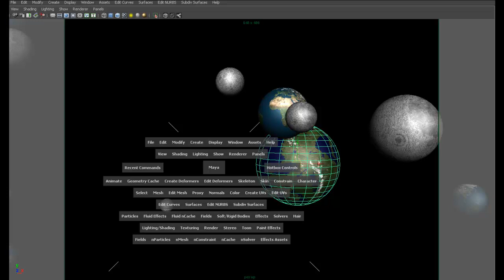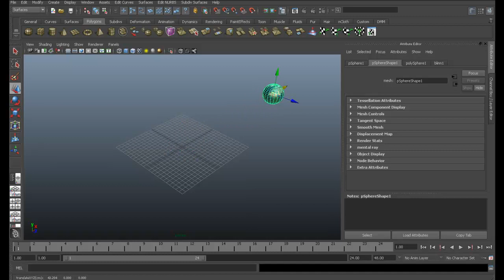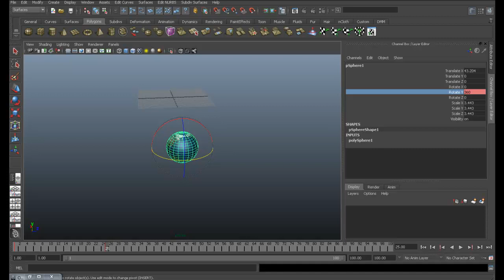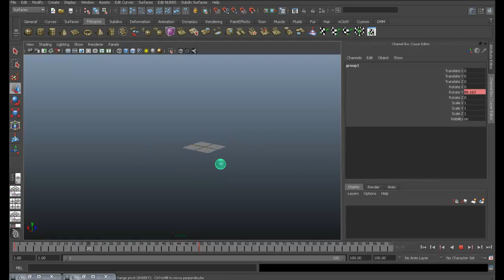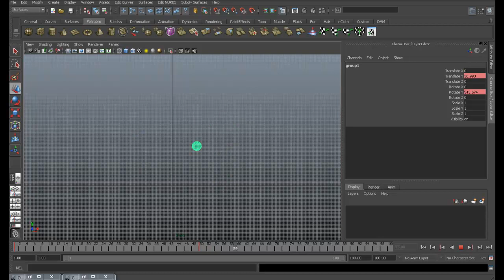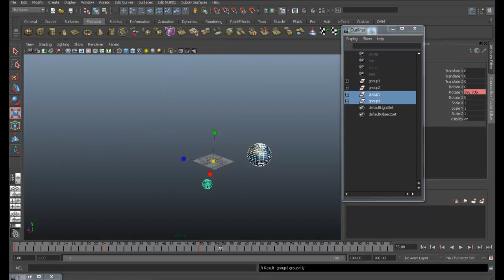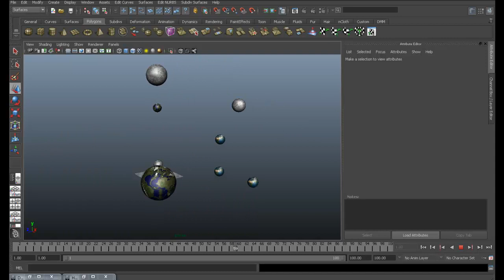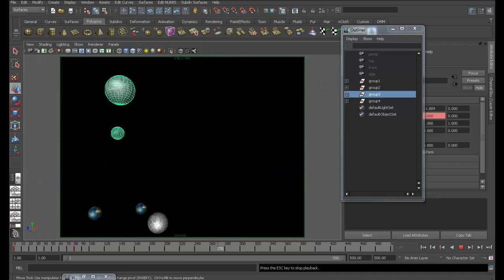Tip of the day_Maya Tutorial 07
معلومة اليوم طريقة عمل دوران الكواكب حول الشمس
Rotation of the solar system, by Omar Qandeel